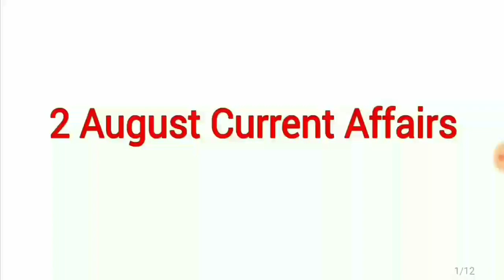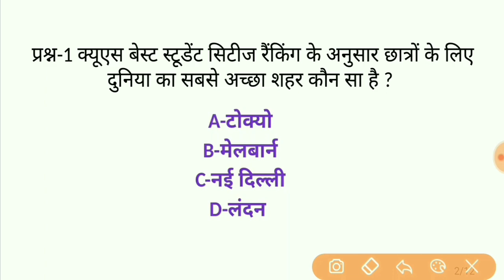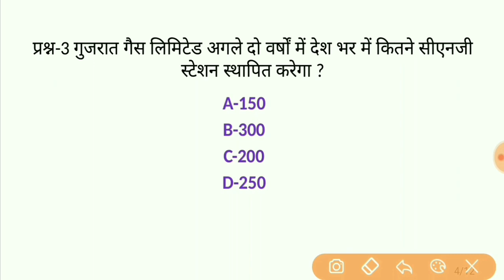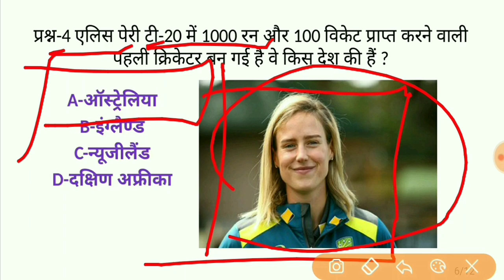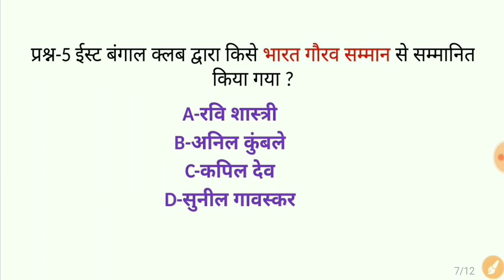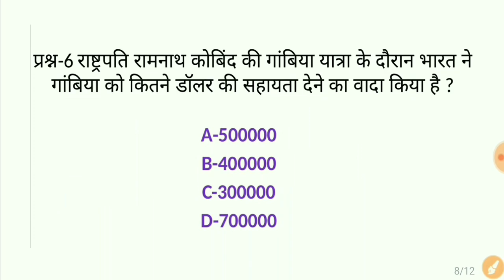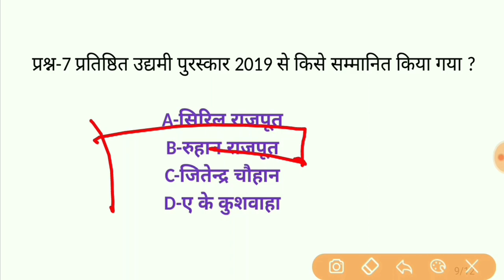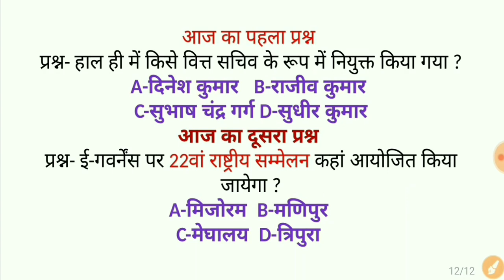2 August 2019 current affairs/current affairs in hindi/railway ntpc/railway group-d/SSC MTS